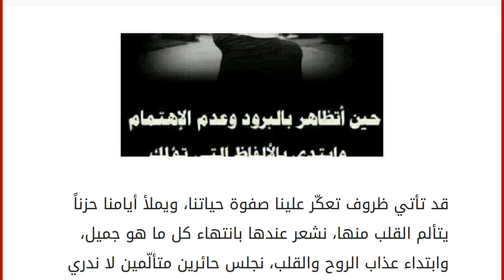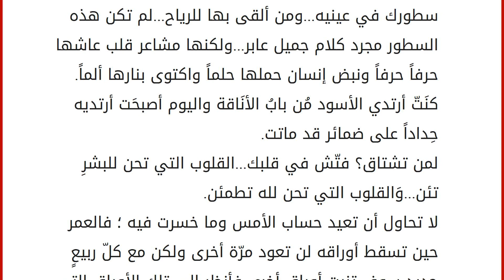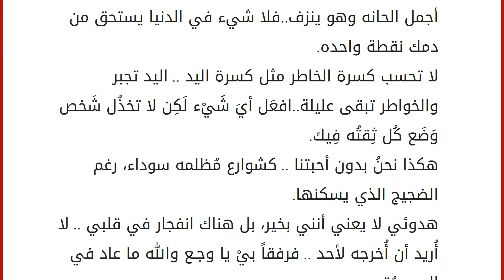كلام حزين من القلب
إقراألمقال كاملا :
قد تأتي ظروف تعكّر علينا صفوة حياتنا، ويملأ أيامنا حزناً يتألم القلب منها، نشعر عندها بانتهاء كل ما هو جميل، وابتداء عذاب الروح والقلب، نجلس حائرين متألّمين لا ندري ماذا نفعل، نبحث ونكتب عبارات قد تعبر وتزيل بركان الألم بداخلنا، لهذا أردنا هنا كتابة كلمات حزينة نابعة من قلب يملأه الألم: هكذا هي الأيام .. حَرمتني حتى من الأحلام .. عشقت الوحدة والعذاب .. الأفراح بيني وبينها حِجاب .. إلى مَتى يا قلبي؟ إلى متى ستؤلمني الأيام؟ وإلى متى سأكتم الأحزان. أصبَحنَا ‫‏نَكذِب .. لَدرَجِة أنَ هُنَاك ‫‏لُعبَه‬ تُسَمّى لعبة ‫‏الصّراًحَة‬ .. فَقَد أَصبَحَت الصَرَاحَه .. ‏مُجَرّد‬ لُعبَه. ما فائدة المِعطف إذا كانت الروح في غيابك تشعر بالبرد .. مِن جَرح السنين. الحزن هو ذلك الموت البطيء...هو ذلك الألم الصامت الذي يغرس في جسم الإنسان وهو يحاول أن يخفيه ويظهر علنا على شكل اهتزازات في الجسم كالزلزال تعمل على زل